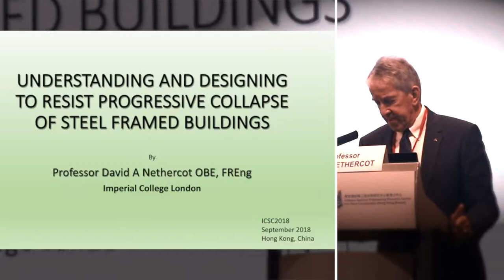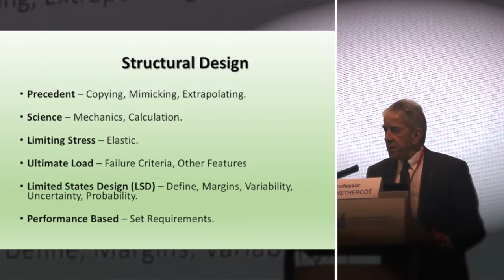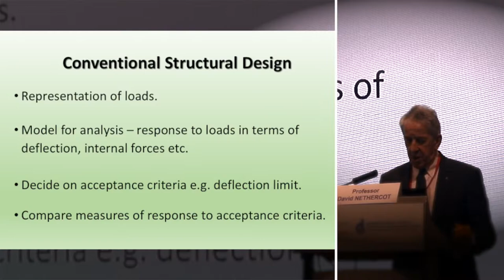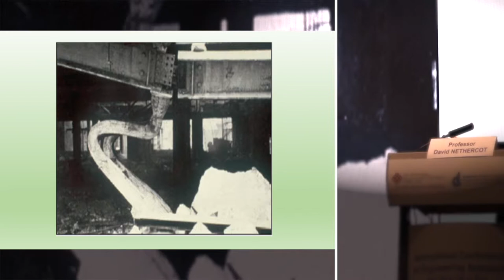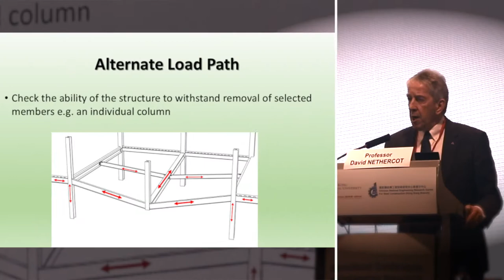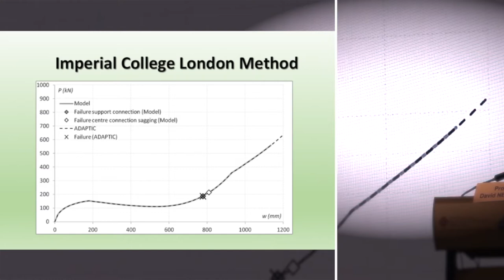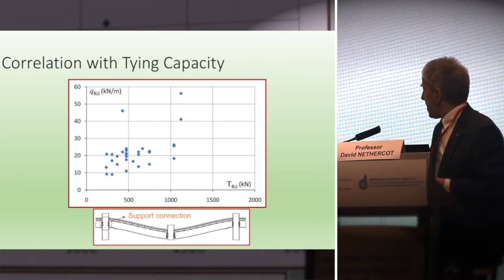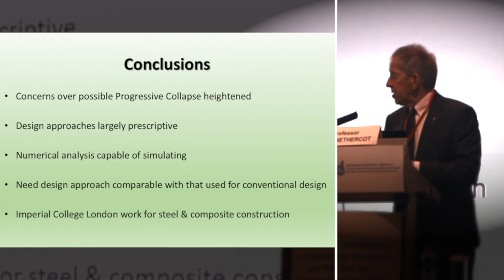UNDERSTANDING AND DESIGNING TO RESIST PROGRESSIVE COLLAPSE OF STEEL FRAMED BUILDINGS（K1）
Speaker: Professor David A Nethercot OBE, FREng